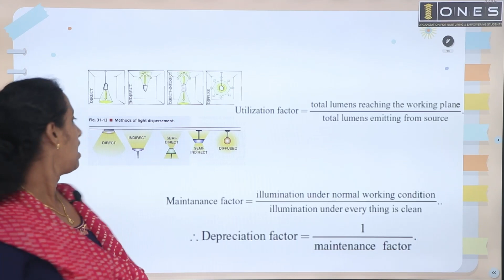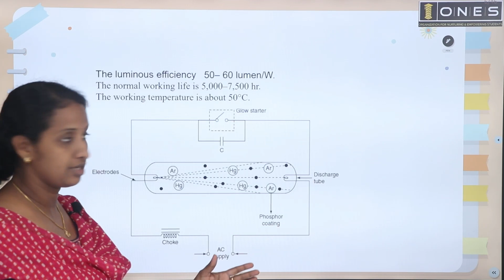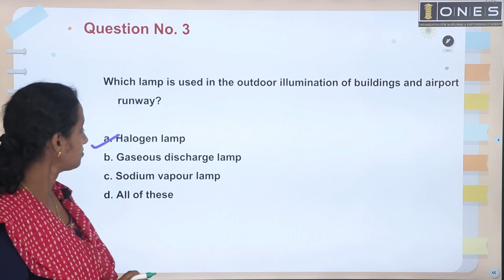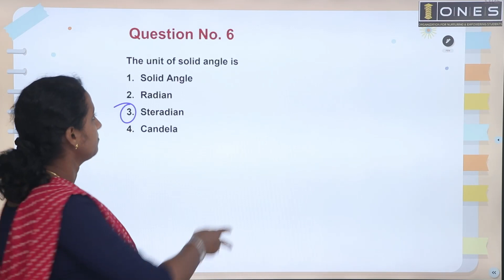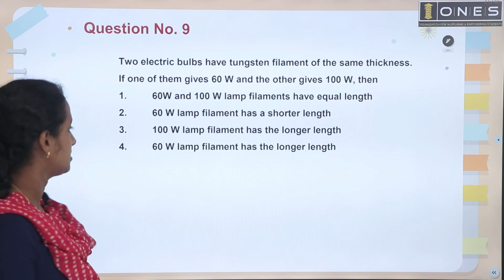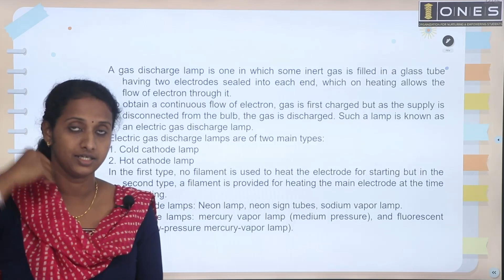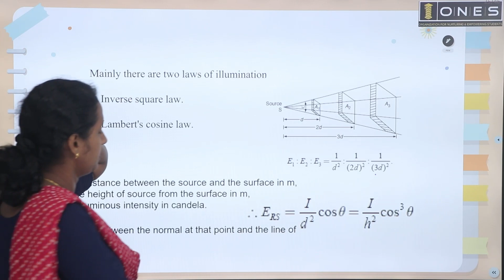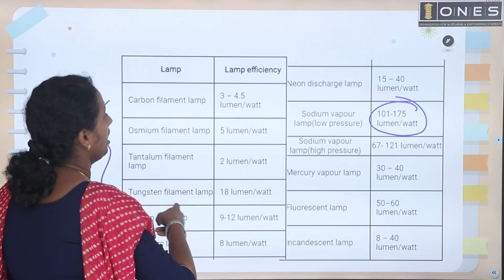KPSC | KSEB SUB ENGINEER | OVERSEER | Domestic Wiring | Illumination | YOUTUBE Practice Qn Session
ONES layout  𝐈𝐧𝐭𝐞𝐧𝐬𝐢𝐯𝐞 𝐂𝐨𝐚𝐜𝐡𝐢𝐧𝐠 𝐟𝐨𝐫 KSEB SUB ENGINEER AND OVERSEER 𝐄𝐱𝐚𝐦𝐢𝐧𝐚𝐭𝐢𝐨𝐧.
𝐇𝐢𝐠𝐡𝐥𝐢𝐠𝐡𝐭𝐬:
🔖 Sub Engineer Test Series
🔖 E- Materials
🔖 Doubt Clearance Sessions
🔖 Workout Sessions
🛑 Register soon and get KSEB SUB ENGINEER  Coaching for an offer prize